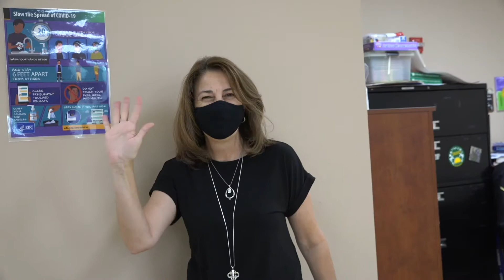September 24th Announcements